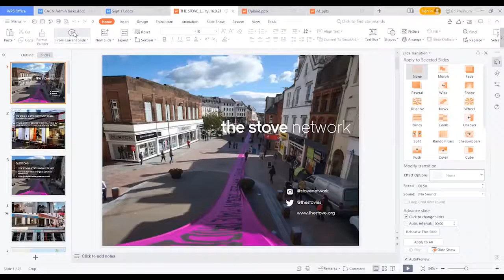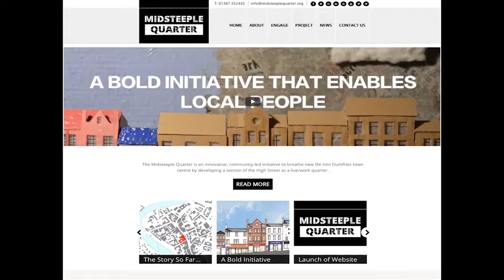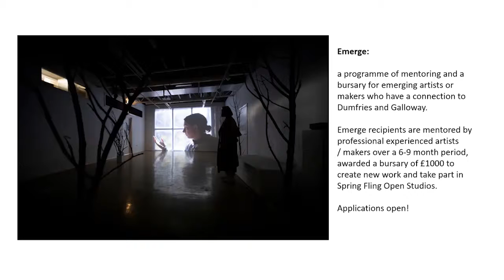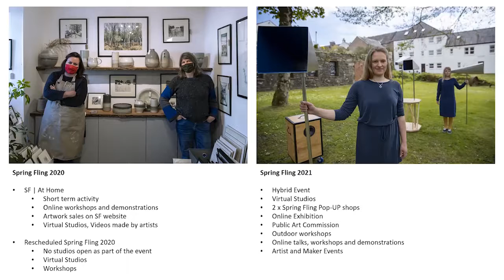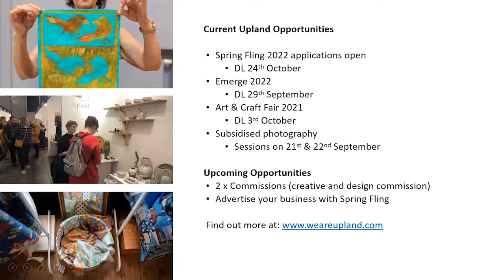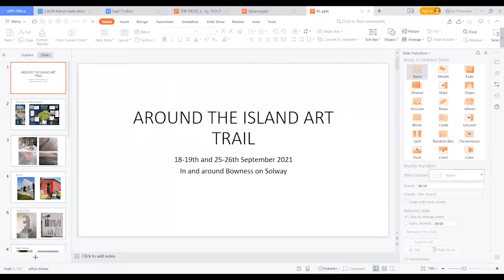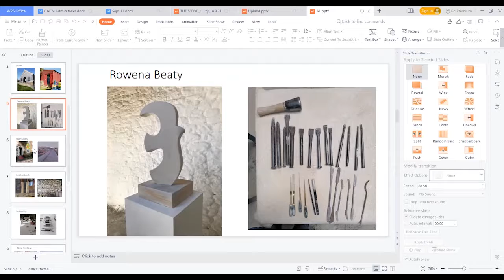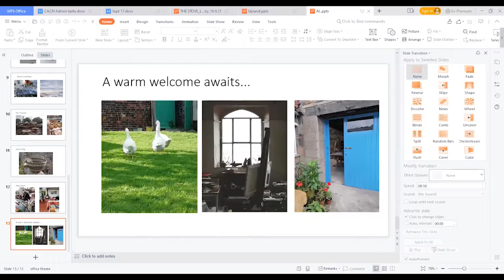Cumbria Arts & Culture Network Friday Conversations 17th Sep 21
Featured this week:
The Stove Network & Upland, Dumfries & galloway
With Katharine Wheeler, Amy Marletta & Joanna Macaulay

Gig of the week:
Around the Island Art Trail with Alison Critchlow